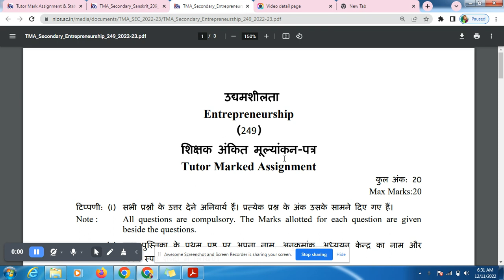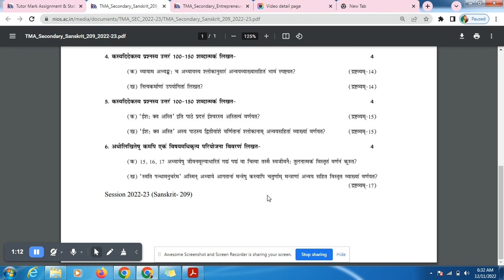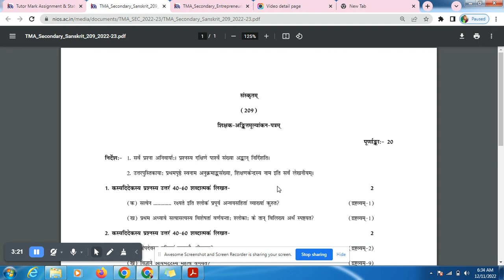Nios Sanskrit 209 Solved Assignment 2022-23 | Nios 10th Class Solved TMA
Get Nios Solved Assignment (TMA) for 10th & 12th Class All Subjects Available Download Best Nios Tutor Marks Assignment from Nios Solved Assignment. Nios Sanskrit 209 Solved Assignment 2023 | Class 10th. Nios Tutor Marked Assignment (TMA) 2022-23 for Secondary & Senior Secondary Class.
Dear Students If You Want Latest Nios Solved TMA 2022-23 New Session You See My Videos.